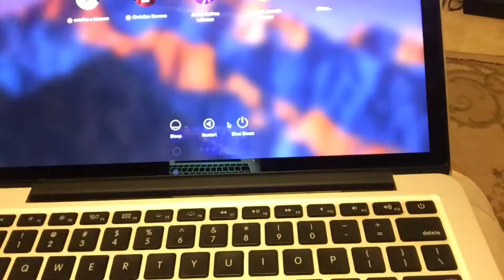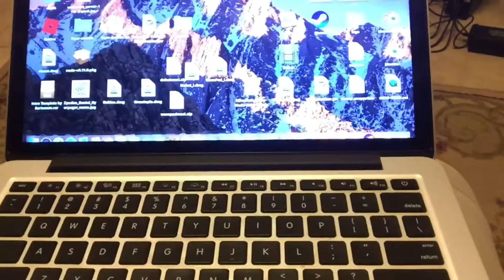I HATE MY GOPRO!!!!!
I don’t like using my GoPro

Subscribe to join the Jerico Life and as always like the video as it helps me a lot, my goals are to hit 10k subscribers, 100k views, 10k or more likes